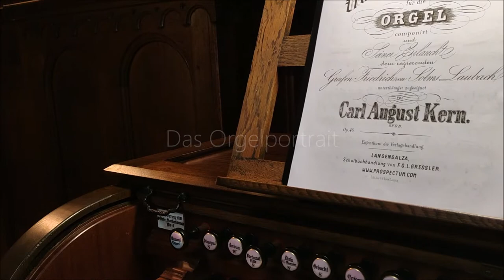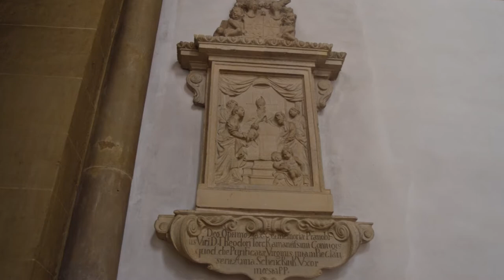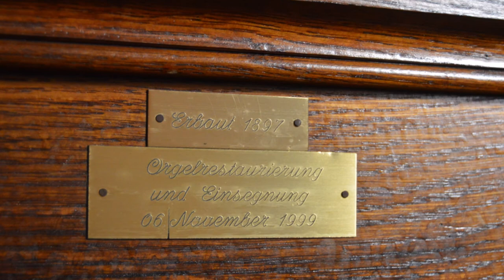ORGELPORTRAIT: Asbeck, St. Margareta (Franz Breil 1897) – Vor- und Nachspiele op. 46 von C. A. Kern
ORGELPORTRAIT

Asbeck, ehem. Stiftskirche St. Margareta
Orgel von Franz Breil, Dorsten 1897
restauriert durch Gebr. Stockmann, Werl 1999

I. MANUAL (C–f³)
Principal 8'
Bordun 16'
Bordunalflöte 8'
Viola di Gamba 8'
Gedackt 8'
Octave 4'
Rohrflöte 4'
Quinte 2 2/3'
Superoctave 2'
Manual Coppel

II. MANUAL (C–f³)
Geigenprincipal 8'
Salicional 8'
Gedeckt liebl. 8'
Harmonieflöte 4'

PEDAL (C–c¹)
Subbass 16'
Principal 8'
Octave 4'
Pedal Coppel [zu I, durchkoppelnd]

SPIELHILFEN
Volles Werk
Auslösung

In der ehemaligen Stiftskirche Asbeck bei Legden hat sich die älteste Orgel aus der Orgelbauwerkstatt Franz Breil in Dorsten erhalten. Das kleine pneumatische Instrument stammt aus dem Jahr 1897 und stand zunächst auf einer Bühne im nördlichen Querschiff. Da sie an diesem Standort durch Feuchtigkeit zu leiden hatte, kam sie später (vor 1933) auf die Westempore, wo sie bis heute unverändert erhalten ist; 1999 fand eine Restaurierung durch Orgelbau Gebr. Stockmann aus Werl statt. Charakteristisch ist die durch den ursprünglich seitlichen Aufstellungsort bedingte Asymmetrie des Orgelgehäuses.
Die Orgel hat einen durchsichtigen grundtönigen, aber nicht dumpfen Klang und eine sehr präzise und zuverlässig arbeitende Pneumatik. So ist das Werk ein gutes Beispiel für die hohe handwerkliche und klangliche Qualität der frühen Breil-Orgeln.
Zur klanglichen Vorstellung habe ich mit den Zwölf Vor- und Nachspielen op. 46 von Carl August Kern Musik aus der Epoche der musikalischen Romantik ausgesucht, die perfekt auf das Instrument passt. Neben verschiedenen Plenum-Mischungen, z. T. mit den klar zeichnenden Registern in 2 2/3'- und 2'-Lage als Klangkrone, habe ich vor allem bei den mittleren Präludien auch kleinere Registerbesetzungen ausgewählt, im 5. Präludium erklingt die für Breils Instrumente dieser Zeit typische Bordunalflöte solistisch.

Carl August Kern (1836–1897):
Zwölf Vor- und Nachspiele op. 46
[0:00] 1. Präludium (Moderato) in C
[3:04] 2. Präludium (Adagio) in C
[5:26] 3. Präludium (Adagio) in A
[7:21] 4. Präludium (Moderato) in G
[10:46] 5. Präludium (Adagio) in G
[12:03] 6. Präludium (Adagio) in F
[13:19] 7. Präludium (Andante) in G
[15:09] 8. Präludium (Adagio) in a
[16:35] 9. Präludium (Moderato) in Es
[18:35] 10. Nachspiel (Allegro) in C
[21:05] 11. Nachspiel (Allegro moderato) in C
[23:23] 12. Nachspiel (Allegro moderato) in d
(Die Registrierungen sind jeweils im Video angegeben.)